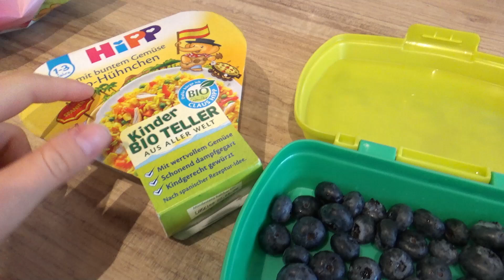Vlog! Mergem la vot si cautam usa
Buna, prieteni!
Astazi mergem din nou sa votam, iar apoi mergem prin magazine sa ne uitam la usi. Dorim sa ne schimbam usa de la intrare, deoarece este veche si urata, asa ca vrem sa vedem ce gasim. Va multumim pentru vizionare! Pupici pufosi!